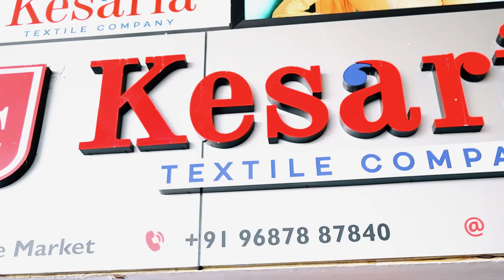Ladies Suit Wholesale: Ladies Suit Wholesale Market | Ladies Suits Manufacturer In Surat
Welcome to Kesaria Textile Company, your premier destination for ladies' suits! Dive into our extensive collection of stylish and elegant ladies' suits, meticulously crafted to enhance your wardrobe with sophistication and charm. As leaders in the wholesale market and manufacturers of ladies' suits, we take pride in offering a diverse range of designs that cater to every taste and occasion.

With Kesaria Textile Company, you can expect superior craftsmanship, competitive pricing, and exceptional service. Whether you're stocking up your retail store or updating your personal collection, our ladies' suits are sure to impress.